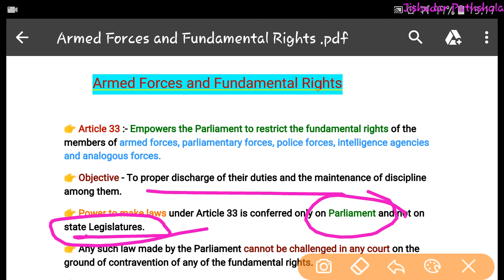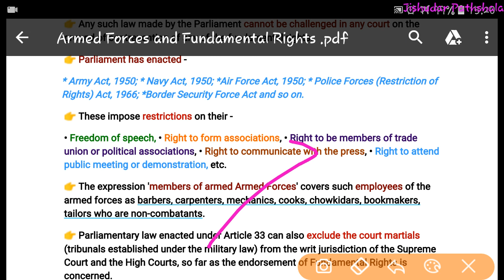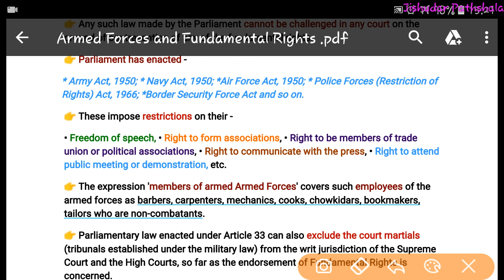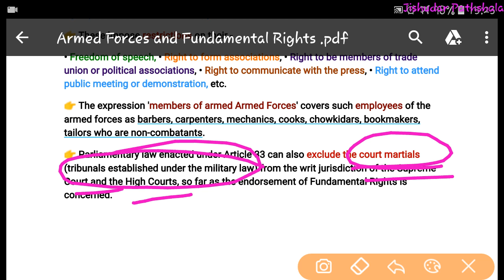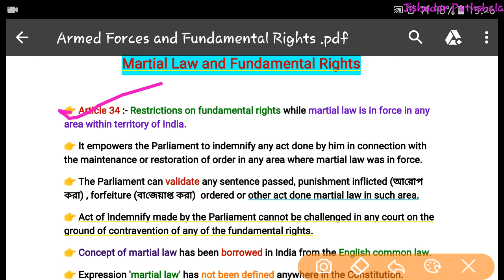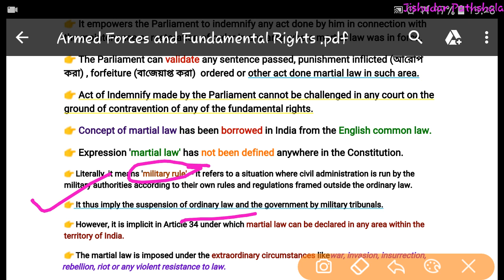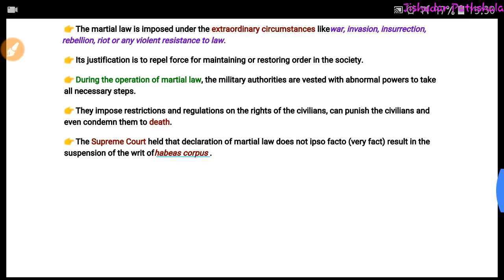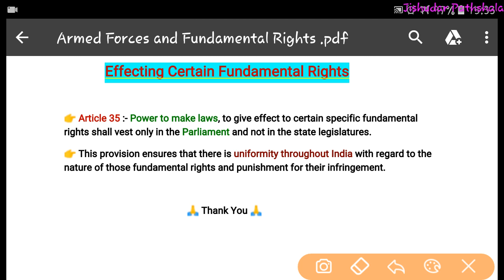(P-20) Martial Law and Fundamental Rights | Article 33; 34 & 35 | Restrictions oon Armed Forces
* Descriptive English (WBCS Paper II)

* Indian Economy

* Ancient-Medieval History

* Indian modern history (Spectrum)

* History Krishna Reddey

* General Science Lucent

* Indian & WB Geography (K. C. Mandal, Bengali)

* Indian WB Geography K. C. Mandal, English)

* Indian & WB geography MCQ (K. C. Mandal)

* Indian Geography (Majid Husain)

* Reasoning Verbal & Non-Verbal

* Objective Arithmetic R. S. Aggarwal

* Economy MagBook

* Geography MagBook

* History MagBook

*Science MagBook

* Indian Polity MagBook

*14000+ Objective mcq Question

*Lucent Objective G.K.

* Kiran's for English & Bengali :

Hello Friends
     Part - I
Constitutional Framework
1. Historical Background
2. Making of the Constitution
3. Salient Features of the Constitution
4. Preamble of the Constitution
5. Union and its Territory
6. Citizenship
7. Fundamental Rights
8. Directive Principles of State Policy
9. Fundamental Duties
10. Amendment of the Constitution
11. Basic Structure of the Constitution
Part - II
System of Government
12. Parliamentary System
13. Federal System
14. Centre - State Relations
15. Inter-state Relation
16. Emergency Provisions
Part - III
Central Government
17. President
18. Vice President
19. Prime Minister
20. Central Council of Ministers
21. Cabinet Committees
22. Parliament
23. Parliamentary Committees
24. Parliamentary Forums
25. Supreme Court
Part - IV
State Government
26. Governor
27. Chief Minister
28. State Council of Ministers
29. State Legislature
30. High Court
31. Subordinate Courts
32. Special status of Jammu & Kashmir
33. Special Provisions for some States
Part - V
Local Government
34. Panchayati Raj
35. municipalities
Part - VI
Union Territories and Special Areas
36. Union Territory
37. Scheduled and Tribal areas
Part - VII
Constitutional Bodies
38. Election Commission
39. Union Public Service Commission
40. State Public Service Commission
41. Finance Commission
42. National Commission for SCs
43. National Commission for STs
44. Special Officer for Linguistic Minorities
45. Comptroller and Auditor General of India
46. Attorney General of India
47. Advocate General of the States
Part - VIII
Non - Constitutional Bodies
48. Planning Commission
49. National Development Council
50. National Human Rights Commission
51. State Human Rights Commission
52. National Information Commission
53. State Information Commission
54. Central Vigilance Commission
55. Central Bureau of Investigation
56. Lokpal & Lokayuktas
Part - IX
Other Constitutional Dimensions
57. Co-operative Societies
58. Official Languages
59. Public Services
60. Tribunals
61. Rights and Liabilities of the Government
62. Authoritative Text of the Constitution in Hindi Language
63. Special Provisions Relating to Certain Classes
Part - X
Political Dynamics
64. Political Parties
65. Elections
66. Electoral Reforms
67. Anti-Defection Law
68. Pressure Groups
69. National Integration
70. Foreign Policy
Part - XI
71. National Commission to review the working of the Constitution